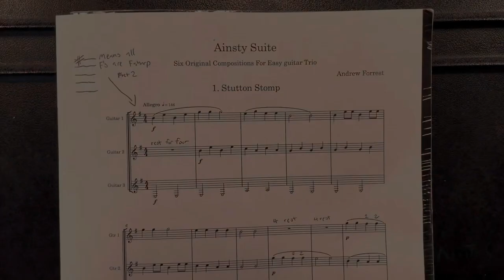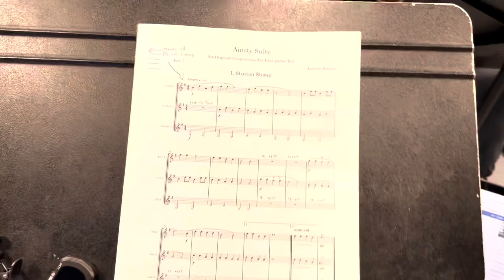“Ainsty Suite: 1) Stutton Stomp” by Andrew Forrest - played by Farmersville High School Guitarists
We’re very proud of our Farmersville High School guitarists. 14 weeks into reading music notation and they got this piece together in 3 school days!

This is the first movement of the Ainsty Suite by Andrew Forrest. This movement is titled Stutton Stomp. I highly recommend you visit Forrest Guitar ensembles and scroll through all of the free and wonderful resources available there.

Thank you everyone for listening to these amazing students!